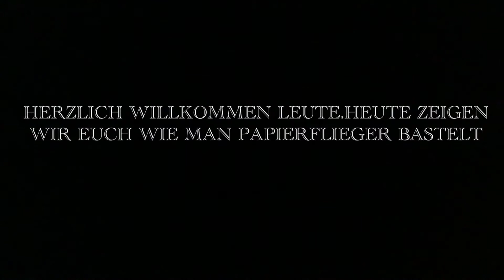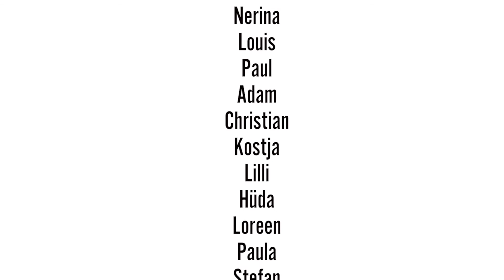YourTube - Papierflieger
Schüler*innen des Freihof Gymnasiums Göppingen haben ihre eigenen Videos produziert. In diesem Tutorial basteln sie Papierflieger.

Bei dem Projekt „YourTube“ produzieren Jugendliche selbstständig Tutorials (Erklärvideos) zu Themen, für die sie sich selbst begeistern. "YourTube" ist ein Medienprojekt der Landesvereinigung Kulturelle Jugendbildung Baden-Württemberg.